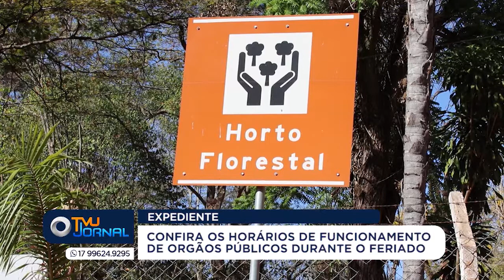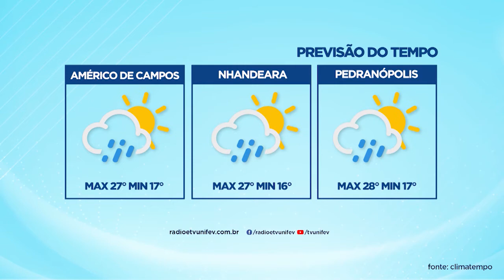TVU Jornal 2ª Edição 12/11/2021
Carreta do Hospital de Amor está no Bairro São João e seguirá com atendimento até o dia 23 deste mês com exames gratuitos de mamografia e papanicolau.